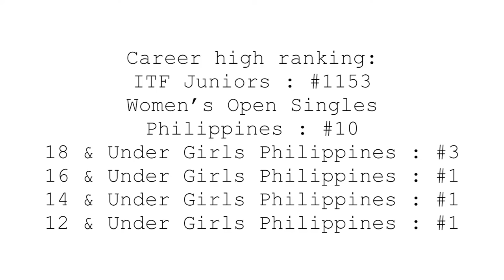Rafaella Villanueva US College Tennis Recruiting Video - Fall 2018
Date of birth : September 22, 2000 (16 years old)
Nationality : Filipino
Height : 5’5 (165 cm)
Weight: 120 lbs (54 kg)
Graduating High School: March 2018

Short Background :
ITF World Juniors Philippine Team (2013 & 2014)
WTA Future Stars Philippine representative 16 & U (2014)
Junior Southeast Asian Games Philippine Team (2014 & 2015)
Junior Federation Cup Philippine Team (2016)

Career high ranking:
ITF Juniors : #1153
Women’s Open Singles Philippines : #10
18 & Under Girls Philippines : #3
16 & Under Girls Philippines : #1
14 & Under Girls Philippines : #1
12 & Under Girls Philippines : #1

Chapters:
0:13 - Interview
0:52 - Warm Up
2:00 - Forehand
3:07 - Backhand
5:18 - Volley
6:26 - Serve
7:08 - Matchplay Points

(WTA Future Stars match at 2:27)